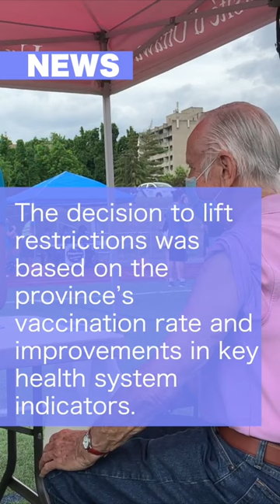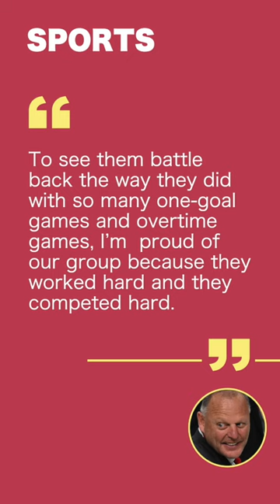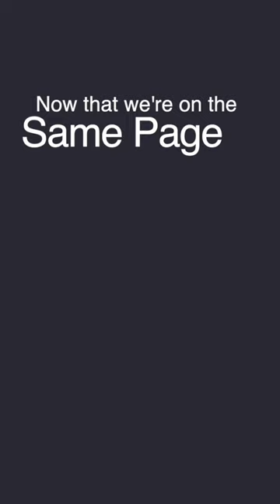On The Same Page Episode 523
In today’s edition: Ontario announces an early Step 1 reopening, Team Canada wins gold at the IIHF world championship, the heat wave is sticking and Ottawa’s bus fleet is going green.